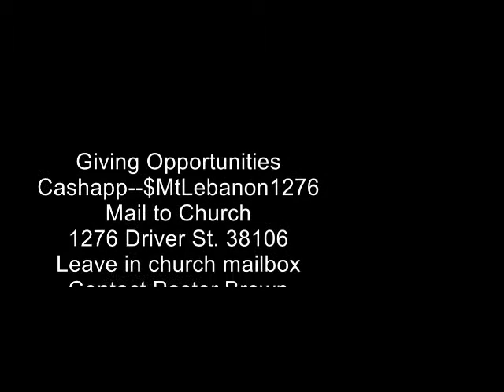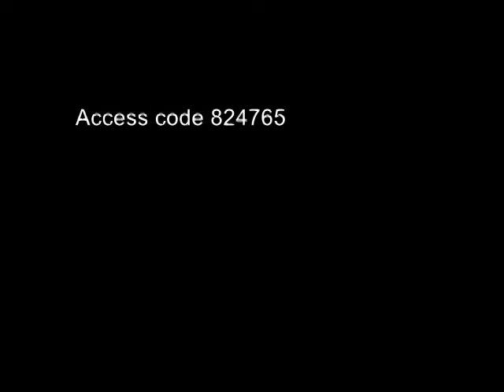Mt Lebanon MB Church Sept 19, 2021